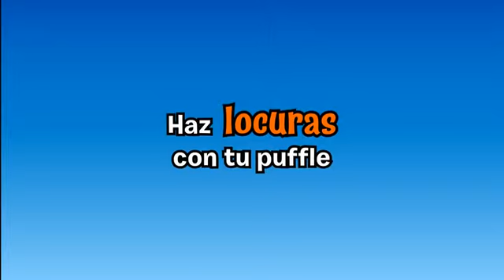Adopta tu puffle Club penguin